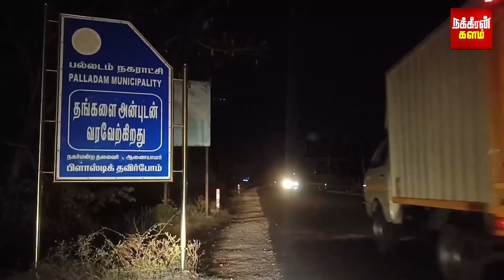வேலை தேடிவந்த இளைஞர்.. திடீரென அடித்து தூக்கிய வாகனம்! லைனில் வந்த 20 வாகனங்கள்.. அதிரும் NHAI!